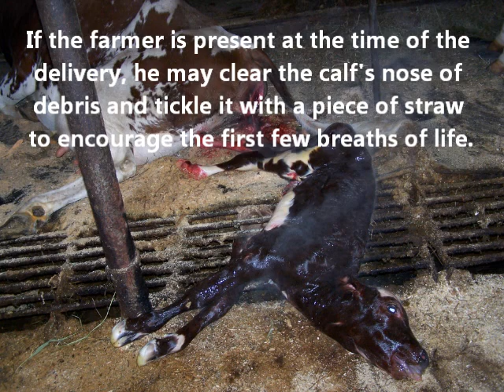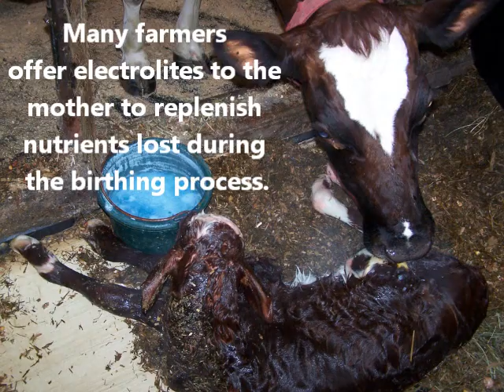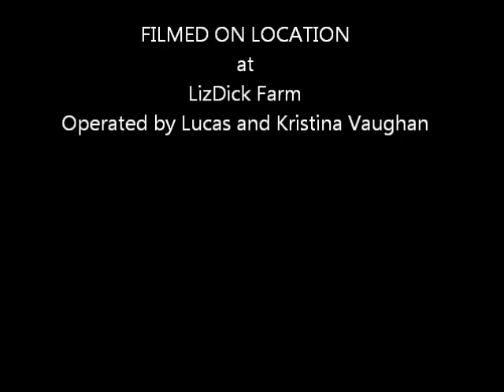Birth of a Calf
An explanation of the birthing process of a calf.